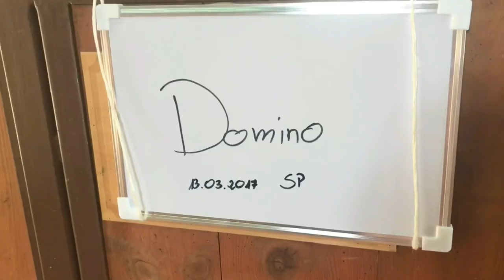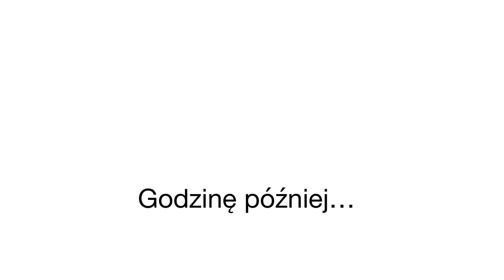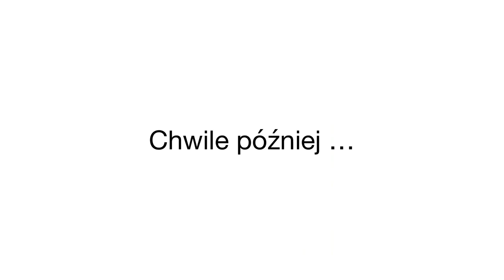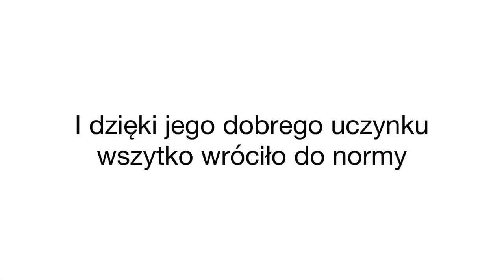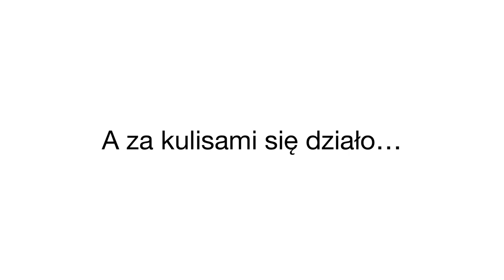Ośrodek ,,Na Wzgórzu” ,,Efekt Domina”